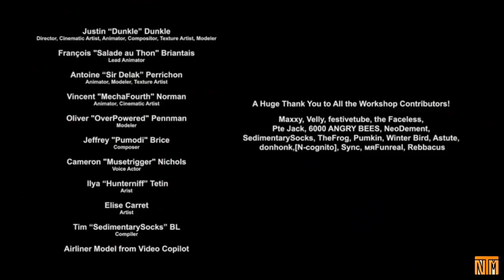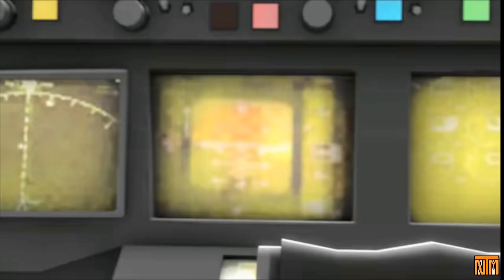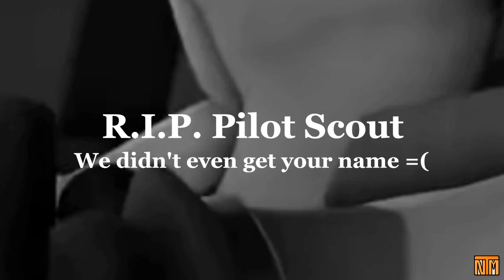[YTP] TF2 Mercenaries and Airplanes Do Not Mix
"Never give a Scout main an Airline. Worst Mistake of my life!"
-Mann Co.

Scout purchases and rebrands Spirit Airlines and runs into a bunch of other classes who did similar things. Also, he pours Coke into the fuel tank, which causes chaos and shenanigans and such. Oh, and Soldier fails at math, As you do.

My Longest YTP yet! This is kind of why I've had a week long break. At least it was only a week and not 6 fricking months. Dam, TF2 on PS1 be lookin' fine. I also have a new opening logo and end card! Stick to the end to see it!

Q: Why did you make this?
A: I thought it would be funny.

Q: Why is there random Modnation Racers gameplay snippets in this one?
A: I thought they fit, and gave the video more gags. Also, nobody watches my gameplay videos, so at least I can show my gaming skillz to some of my audience.

Q: When's TF2 for PS1 coming out?
A: 1999. I heard it was subtitled "Brotherhood of Arms".

Q: What's that Spy with a burger on his head?
A: An Inexplicably Explosive American Halfwit Sphee. His teeth are made of Metal.

Q: When will you do goofy ahh videos again?
A: Probably never. These videos are way more fun to make. They also have more effort put into them.

Q: What are your YTP influences?
A: @NationOfOranges696, CartoonLover98, and @SneakiestChameleon.

Q: Next video?
A: Probably a Meet the Sniper YTP. The Green Screen Army will return.